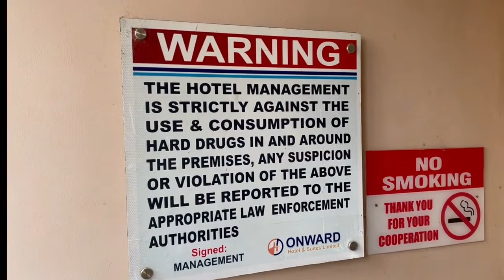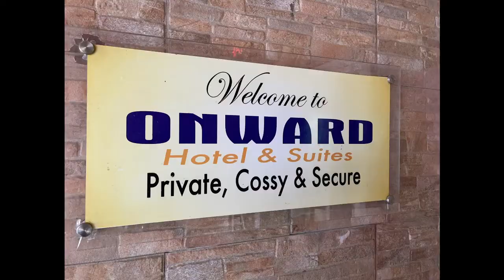Why Is Everything So Difficult In Nigeria? - Onward Hotel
This giant and diverse country, Nigeria, has a lot to offer.  There are not a lot of tourists here so sometimes you can feel like you have the whole country to yourself.  But, there are a lot of challenges when it comes to service.